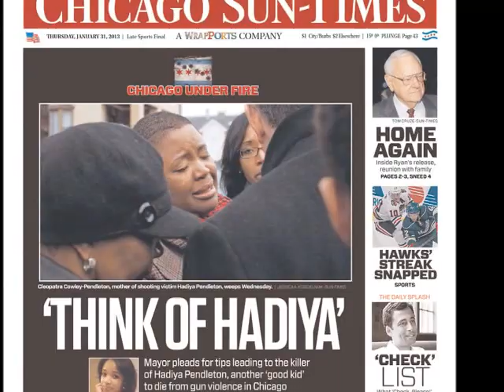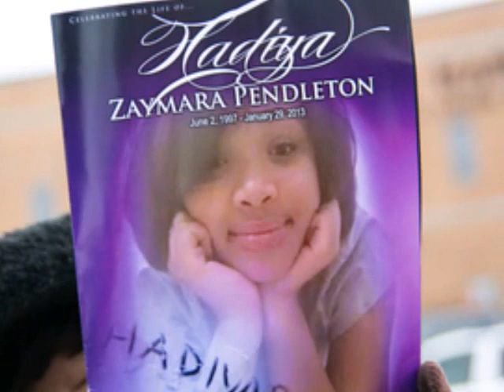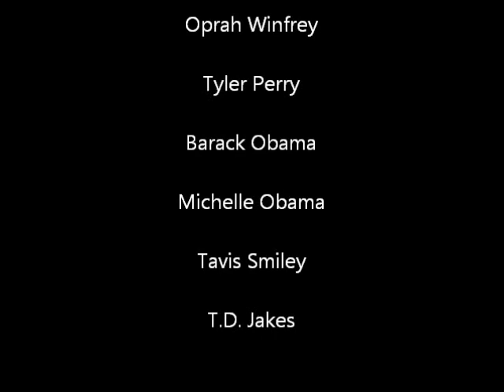SPECIAL EDITION: A Rant for Jonylah, Trayvon & Hadiya R.I.P.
This Violence, The Deaths of these babies. It must STOP NOW!!!

R.I.P.
Jonylah Watkins

Hadiya Pendleton

Trayvon Martin

And to all the babies lost in Violence. THIS MUST STOP NOW!